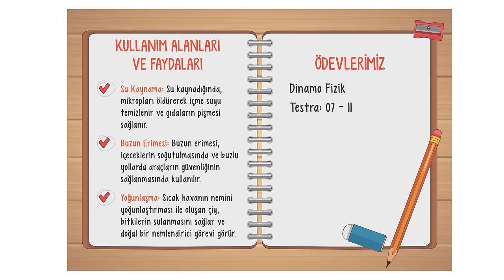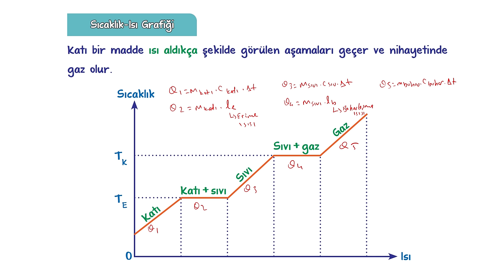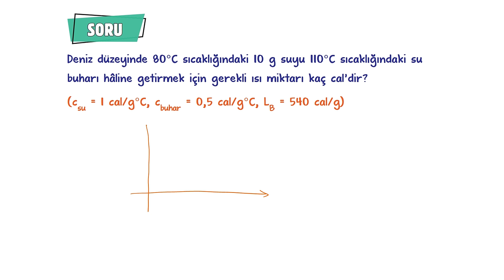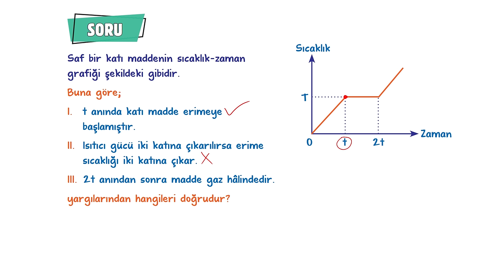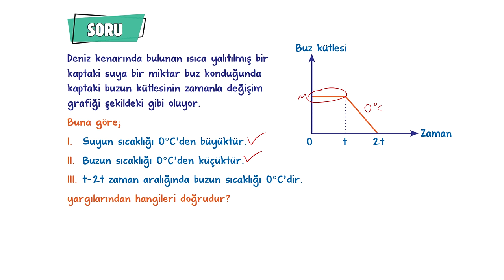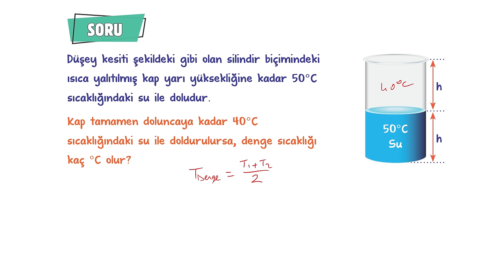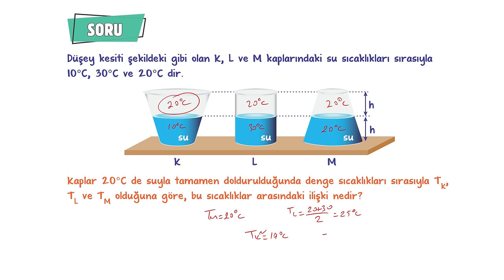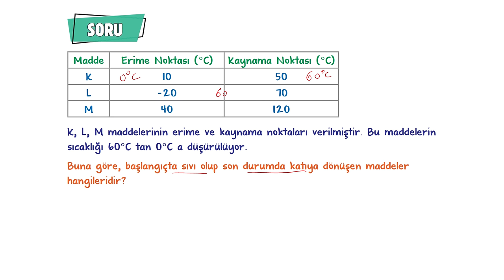Hal Değişimi ve Isıl Denge | 9.Sınıf Fizik #2024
Sene boyunca; konu anlatımları ve soru çözüm videolarıyla, tonguç yanında! Bu videoda Fizik dersinin "Hal Değişimi ve Isıl Denge" konusunu işliyoruz. Hazırsan öğrenme garantili videomuza başlıyoruz! 😎